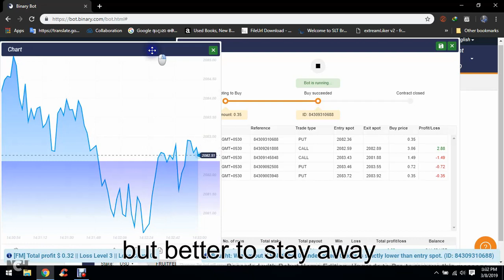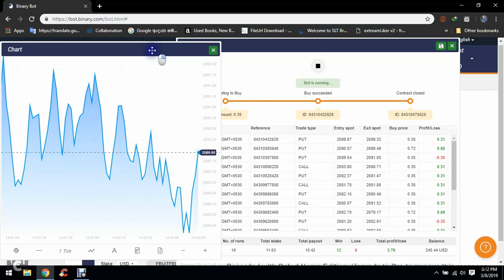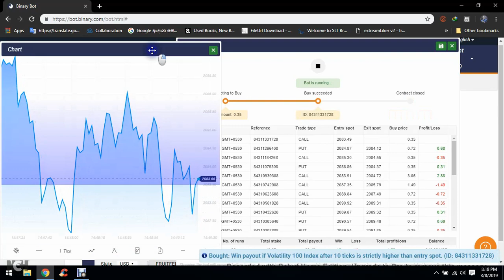Binary.com bot Rise And Fall | Over 60% Win 3-5 Martin Levels